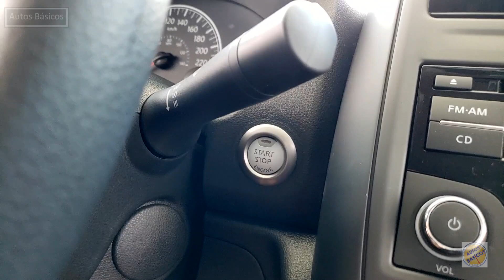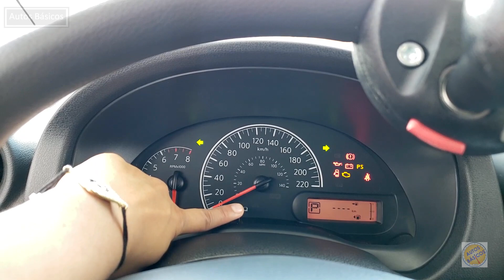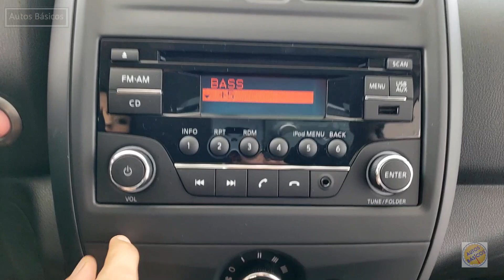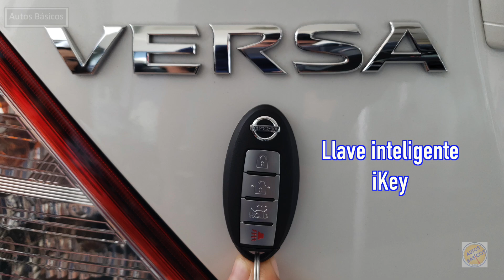Nissan Versa GO 2019 con Hand Control que nada te detenga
todas las versiones de todas las marcas

Nissan Versa Go 2019
versión básica Sense con HAND CONTROL

Precio  $254,700  =  $13,061 USD